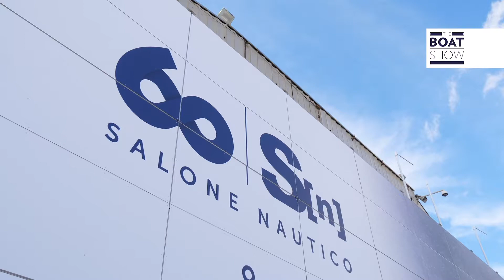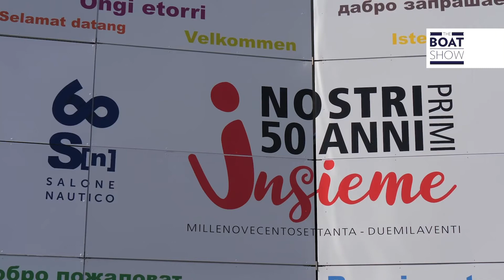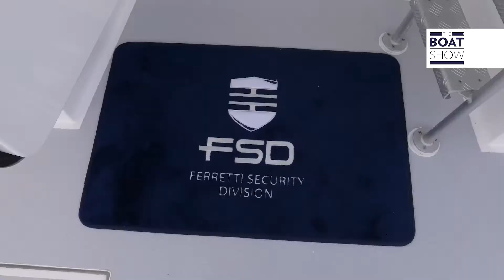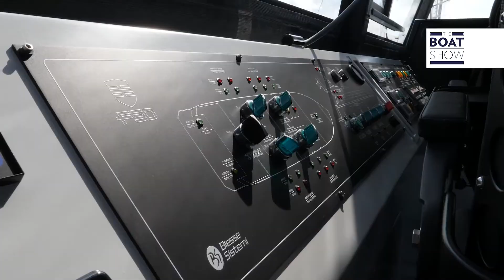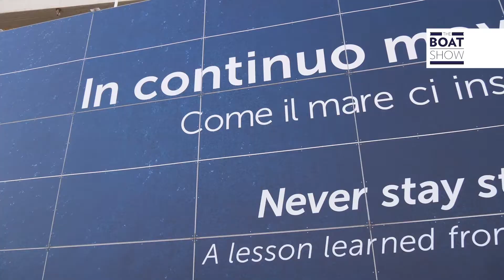SKY - TIMONE YACHTS AL SALONE DI GENOVA 2020